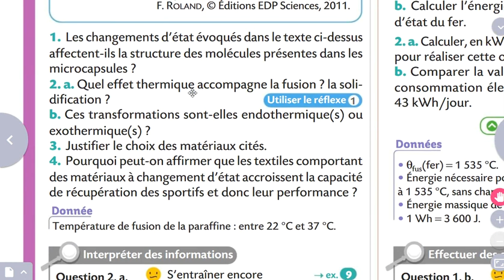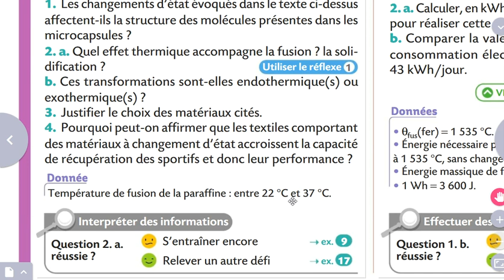Chap6 : Correction Ex 22 p 108